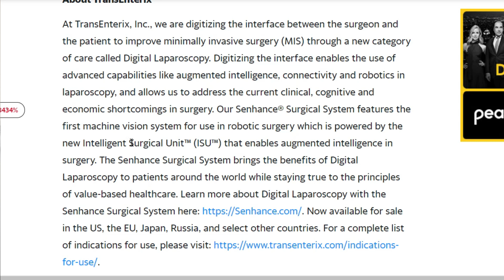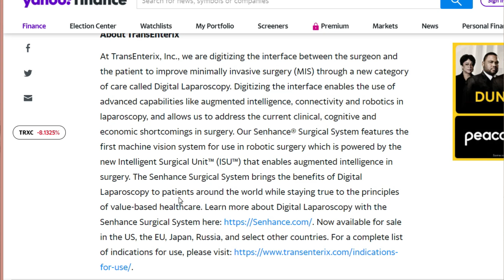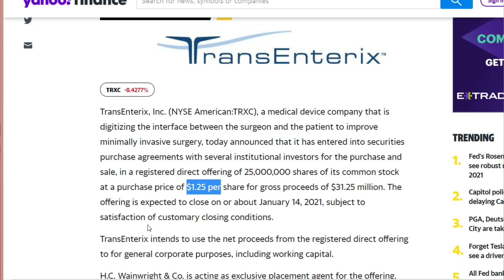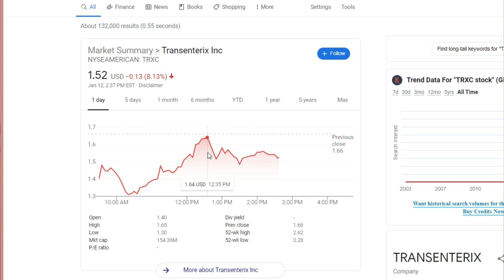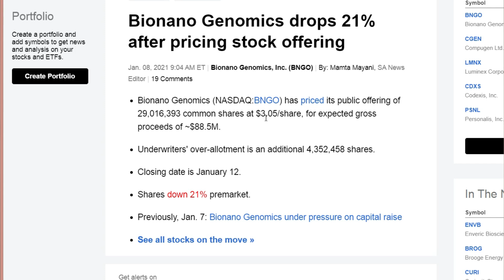(TRXC) MASSIVE NEWS!!! Time To Buy?? Is TransEnterix Stock A Buy Noww? TRXC Stock Update and News!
Today TransEnterix (TRXC) Released some very big news that I think will have major short term and long term effects ! I will cover all of this and the stock price in today's video !